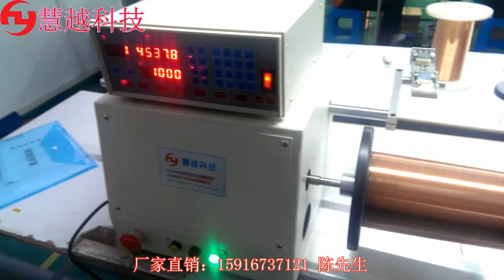HY-R01 Automatic CNC Copper Wire Enameled Wire Distribution Machine